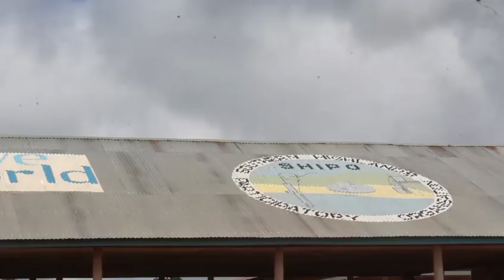NJOMBE YAADHIMISHA WIKI YA ELIMU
Pamoja na jitihada za Serikali zinazoendelea kuchukuliwa ili kuinua kiwango cha ufaulu wa wanafunzi wilayani Ludewa, mkoani Njombe baadhi ya Wananchi wa vijiji vya Kiyombo na Mavala wilayani humo  wametoa wito kwa wadau mbalimbali kujitokeza kusaidia kuunga mkono juhudi zinazofanywa na Shirika lisillo la Kiserikali la SHIPO lenye makao yake makuu mkoani Njombe kwa hatua yake ya kuongeza ufaulu wa wanafunzi hivi sasa.

Ifikapo Mwezi Mei kila mwaka katika Wiki ya Kwanza, Dunia uadhimisha wiki ya Elimu, yenye kauli mbiu ELIMU YANGU, HAKI YANGU ambapo ili kuunga mkono wiki hiyo, Shirika lisilo la kiserikali la Shipo limefanya maadhimisho hayo katika shule za Msingi Kiyombo na Mavala wilayani Ludewa, huku baadhi ya wananchi wanabainisha namna wanavyofurahishwa na hatua za wadau kusaidia kutatua changamoto kwenye shule mbalimbali…
Nemes Temba mbaye ni mratibu wa Mradi wa MAMMIE unaoendesha na Shipo wilayani Ludewa anasema toka mradi huo uanze ukiwa umelenga kata zaidi ya 20 ndani ya wilaya hiyo , umeweza kusaidia ufaulu wa wanafunzi wa darasa la saba na la nne kufikia asilimia 78..
Licha ya jitihada madhubuti zinazochukuliwa na wadau kuchangia ujenzi wa miundombinu ya shule, Wanafunzi wa Shule ya Msingi Mavala wakisoma risala yao mbele ya mgeni rasmi, Kaimu Mkurugunzi wa Halmashauri ya Wilaya ya Ludewa wanataja baadhi ya changamoto wanazokabiliwa hivi sasa…